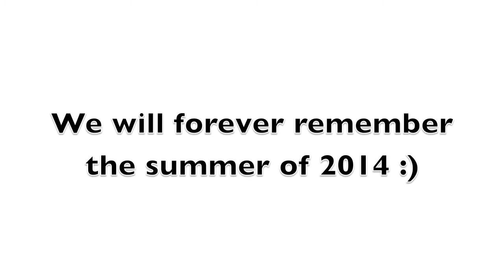Tips To Get Your Child To Swim Without Floaties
Here's how I took my once "scared to put his head in under the water" son and turned him into a brave swimmer...he's a pro

ITUNES LINK:  Intro & Outro Music by Lily Rubio " Inside" (Me)

2014 is my year for adventure, join me